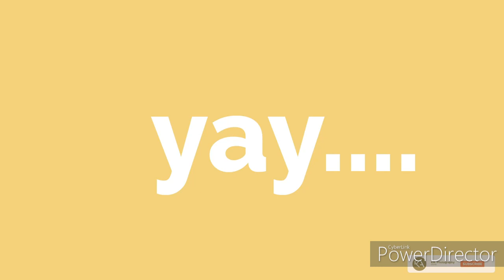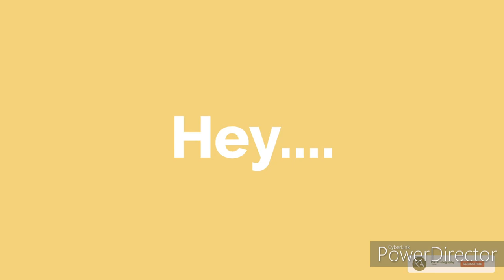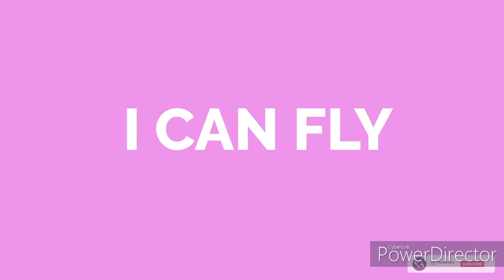PASILIP AT PASABOG NI MISS DINDI PAJARES PARA SA BEST IN NATIONAL COTUME NG MISS SUPRA NATIONAL 2021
ELEGANTENG MGA NATIONAL COSTUME NG MGA NAGGAGANDAHANG KANDIDATA NG MISS SUPRA NATIONAL 2021